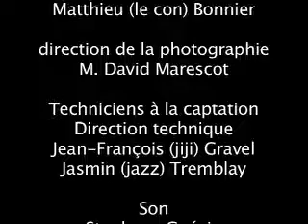Le Fauteuil Orange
Court Metrange faisant partie d'une serie de films tournés en 24h